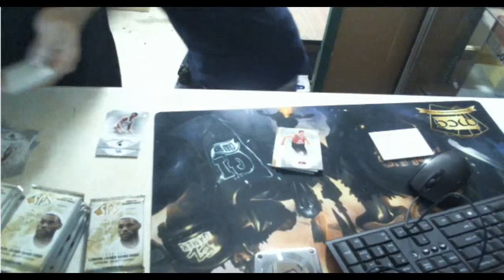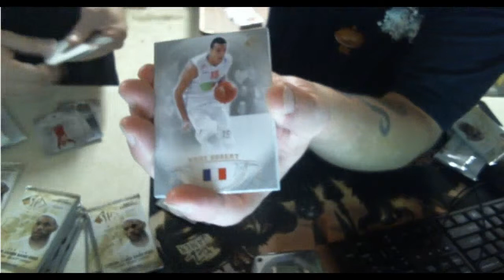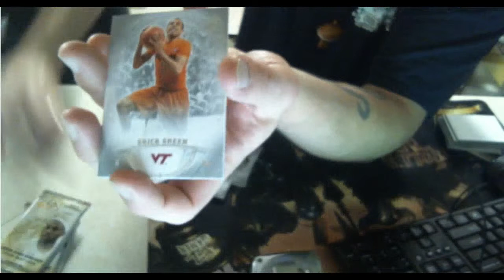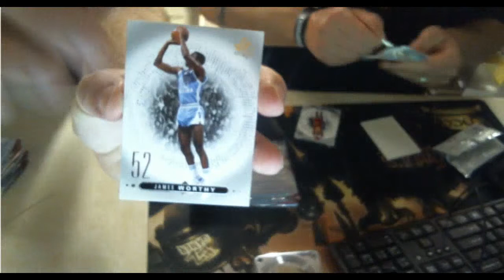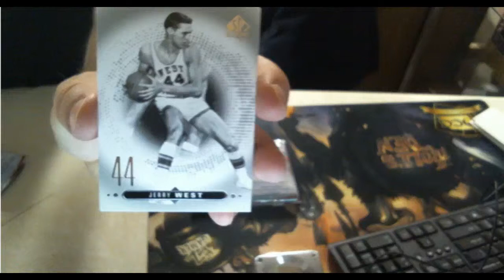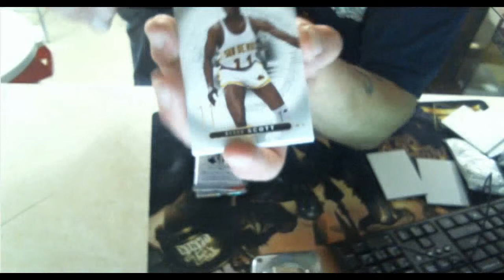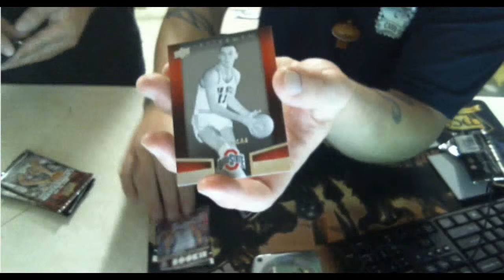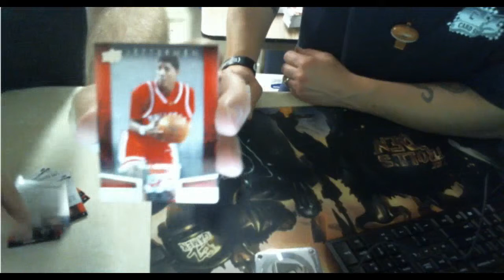Clay's Boxes 4/25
Teel Boxes